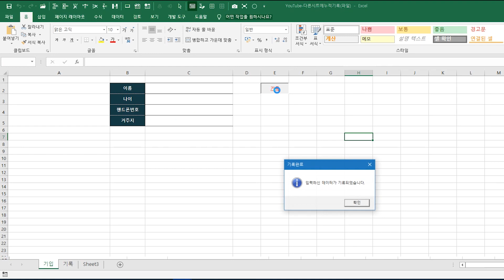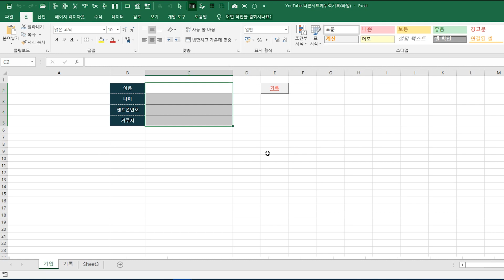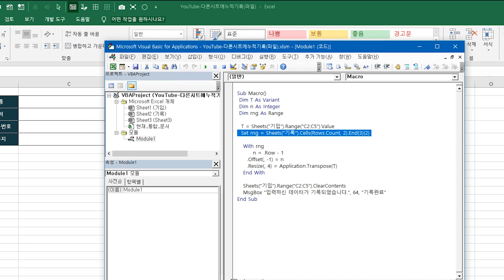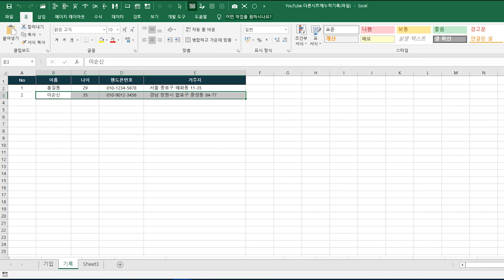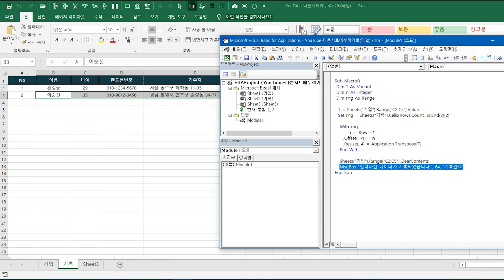다른시트를 연동해서 가져온 데이터를 누적기록하는 찐실무! 매크로 만드는 방법입니다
템포가 빠르길 원하시는 경우 1.25  ~  1.5 배속으로 보시길 권장드립니다

1. PC : 영상 왼쪽 하단 - 톱니바퀴모양(설정 ) - 1.25 ~ 1.5 클릭
2.모바일 : 영상 오른쪽 상단 - 점 3개 (일렬) 클릭 - 재생속도 -  1.25 ~ 1.5 클릭

EXCEL 매크로를 활용하여 다른 시트에 누적기록 하는 방법입니다

0:00   오늘의 주제관련 요약설명
0:25   매크로 실행 및 시연
1:45   변수 선언 및 정의
2:44   누적기록하는 코드를 1라인씩 설명
5:09   마무리

▼큰형 블로그에 다양한 공부자료가 있습니다▼